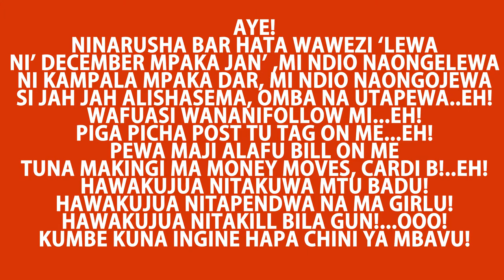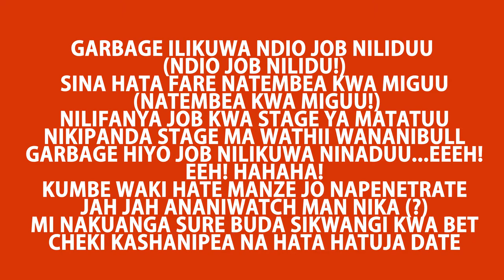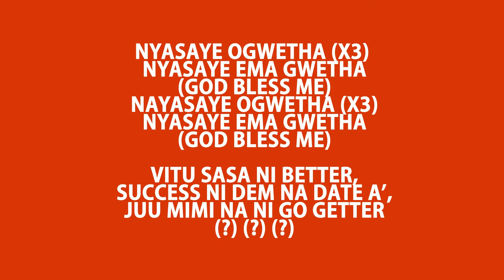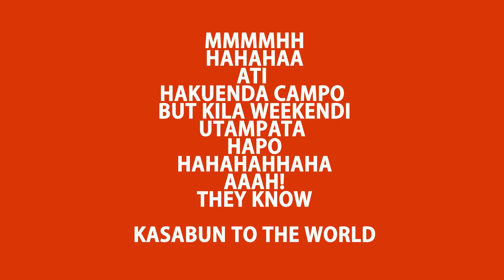TIMMY TDAT - KITAMBO (LYRICS) ENVISAGED BY JACKTONE LOVE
Song; Kitambo
Artist; Timmy TDat
Video; Envisaged By Jacktone Love